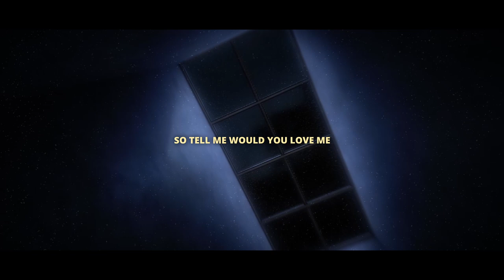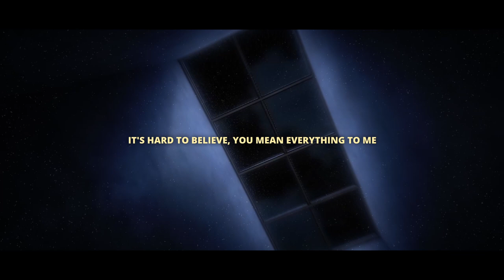cutdeep - ceiling fan (slowed + reverb)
"so tell me would you love me, if i was hanging from my ceiling"

Produced by acey

Lyrics:
I can't take another night
Staying up till the sunrise
Sleeping in way past midnight
You're always on my mind
So why can't I forget
All the words you said

So tell me would you love me
If I was hanging from my ceiling
You ran out of my life like nothing was worth it
I wasn't perfect
I'm sorry I lied to you
Can't you hear the pain in my voice
As I'm singing this song
I can't even find out
What the fuck is wrong with me
It's hard to believe, you mean everything to me